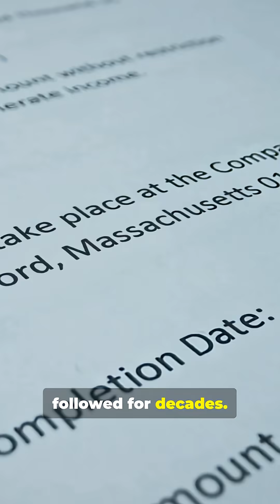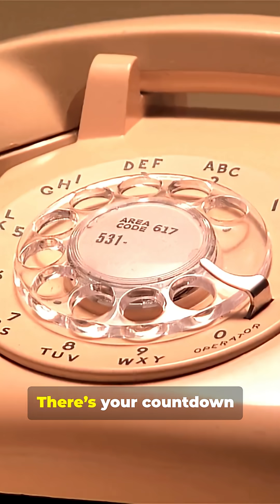Who Really Invented the First Phone 📞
Who invented the first telephone — Alexander Graham Bell or Antonio Meucci? 🤔
In this fast-paced YouTube Short, we race through the true story of the telephone’s invention, revealing the key moments, inventions, and legal battles that shaped communication history forever.

From Meucci’s early prototypes in the 1850s to Bell’s 1876 patent and the controversies that followed, this quick mini-documentary packs essential facts into under a minute — perfect for students, tech enthusiasts, and history buffs alike.

Learn:
📜 The real timeline of telephone invention
⚙️ How Bell and Meucci’s designs differed
⚖️ The patent dispute that changed history
🌍 How the first phone revolutionized global communication